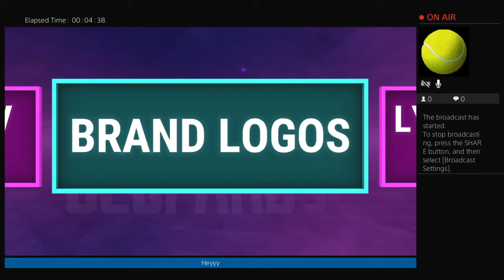Jeopardy ft. Schneider and Schneider